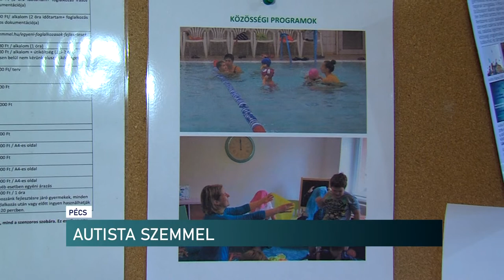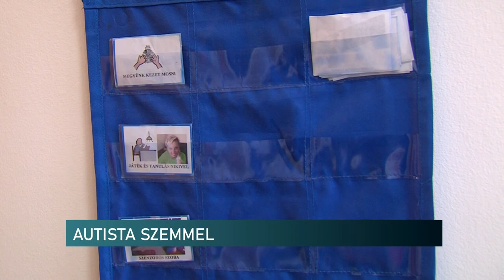AUTISTA SZEMMEL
Interaktív játékokon, történeteken keresztül ismerkedhetnek meg az óvodások az autizmus nehézségeivel. A pécsi Lásd a világot autista szemmel Egyesület ugyanis pályázatot indított Baranya, Tolna és Somogy megyei intézmények számára. Az érzékenytő program célja, hogy a kicsik megismerkedjenek a spektrumzavarral, egyúttal megoldási lehetőségeket is tanuljanak.